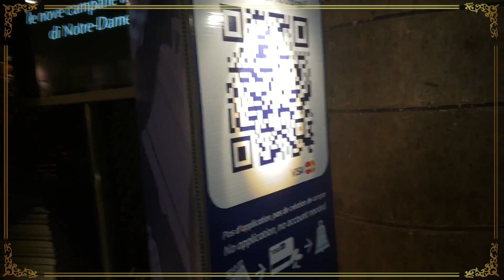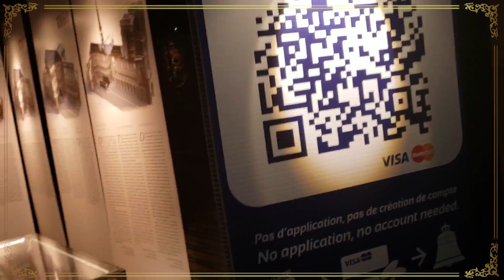Orações pelos Filhos Protegidos do Padre Pio na Catedral de Notre Dame de Paris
O Padre Pio também pode fazer milagres em sua vida, faça parte do grupo Filhos Protegidos do Padre Pio.